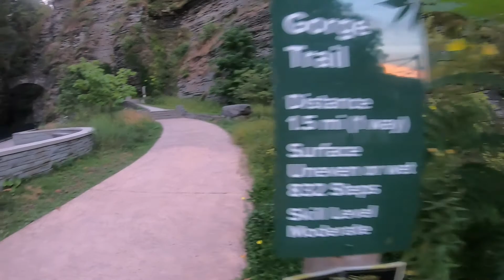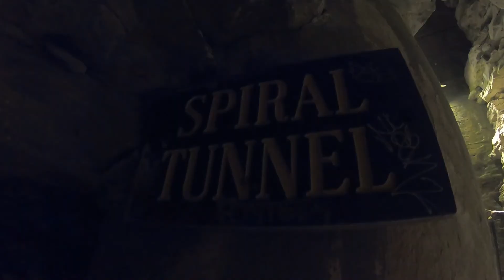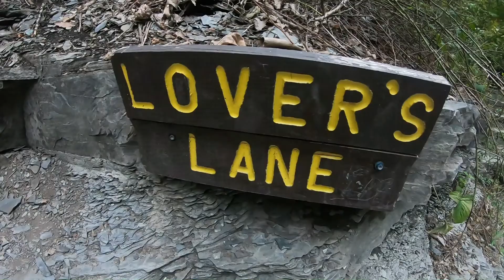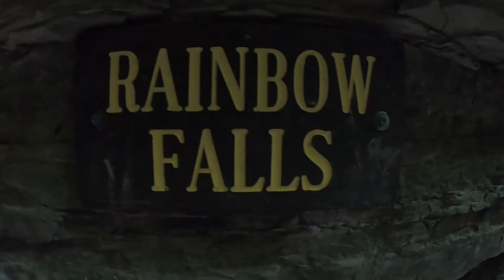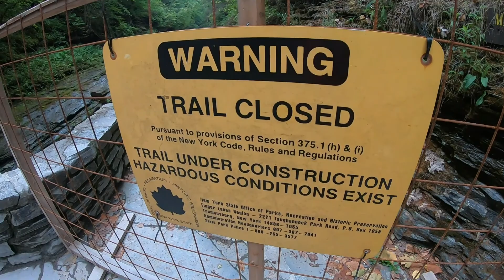Watkins Glen State Park: Gorge Trail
This was my third time to Watkins Glen State Park and Gary's second. The Gorge Trail is just so stunning- there are countless waterfalls throughout the hike and the views are just so unique and beautiful! Normally this trail can get pretty crowded but we started right at sunrise and had the trail almost to ourselves the entire time. This is only about a four hour drive for us and we highly suggest going to this state park if you are ever in the area (or just ready for a roadtrip)! :)